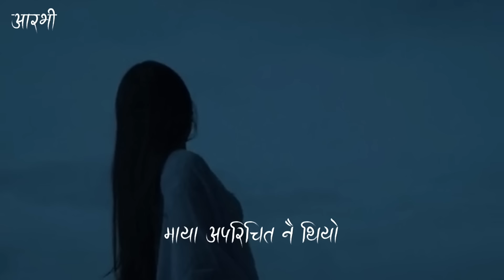K Garu Timrai Hunalai | Mantramugdha | Satish | Speedup